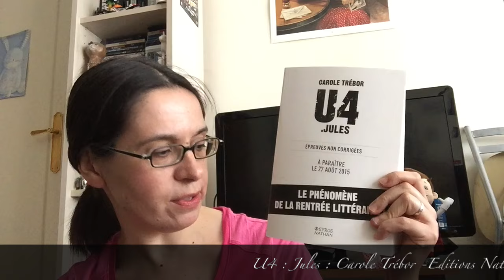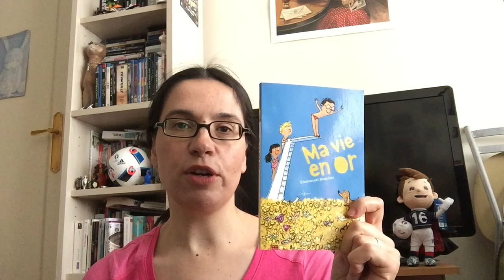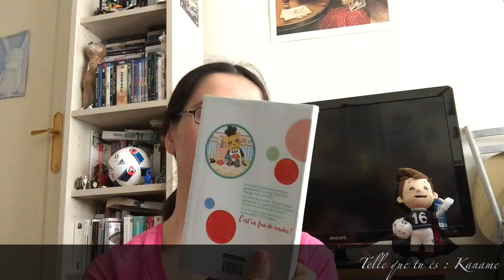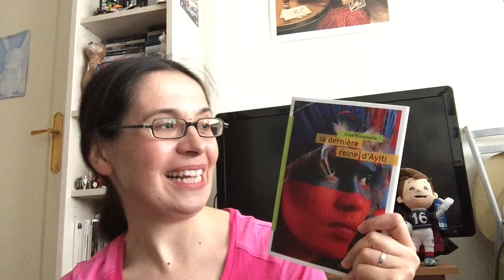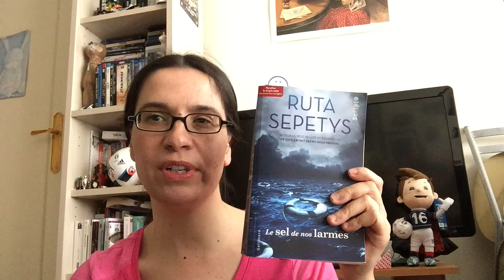Mélaine Books - épisode 4 : Lectures du mois de Mai 2016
Retrouvez mes lectures du mois de Mai 2016 : U4 : Jules, Le sel de nos larmes, la dernière reine d'Ayiti, ma vie en or, telle que tu es, Choubi Choubi et ce soir à la patinoire.